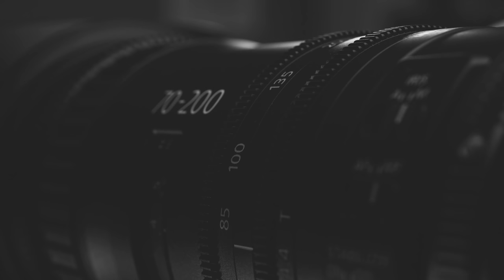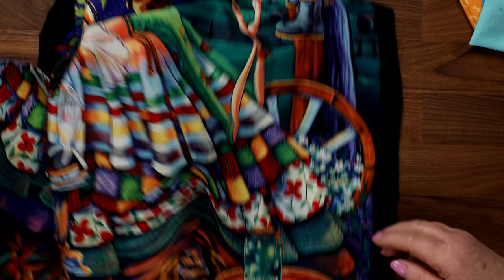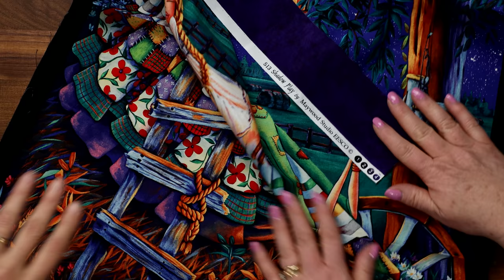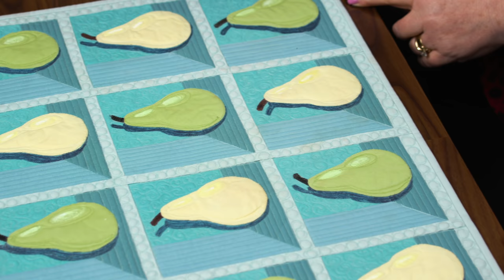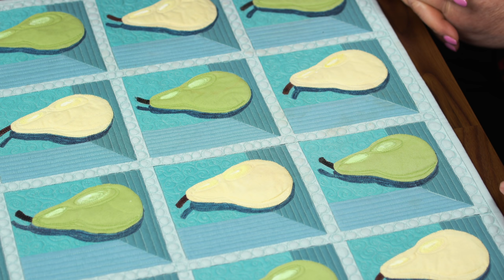HQ Live - February 2020 - Color Theory with Sarah McNary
Sarah McNary shows how you can use color theory when selecting fabric and thread to create jaw-dropping quilts.
On the second Thursday of every month (at 11 a.m. Mountain Time), Handi Quilter hosts a live event right from our headquarters in Salt Lake City, Utah. You can comment, ask questions, and get live feedback direct from the HQ Studio Educators - just log in to your YouTube account!